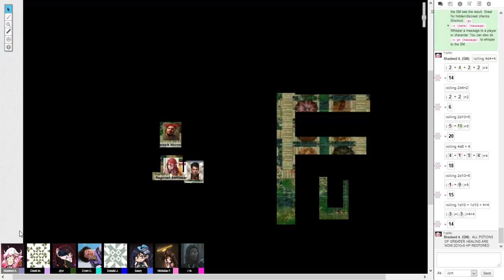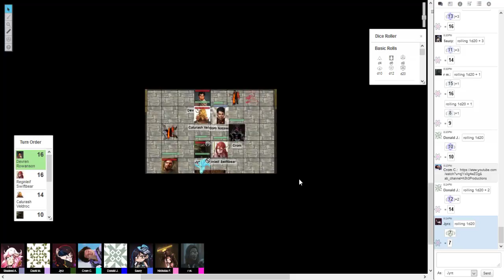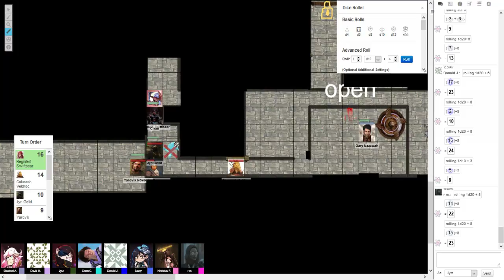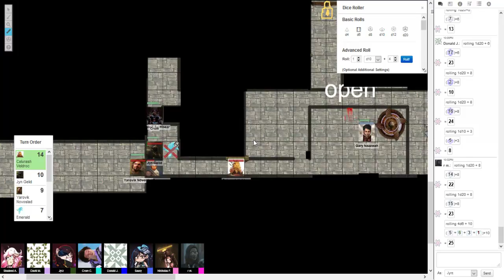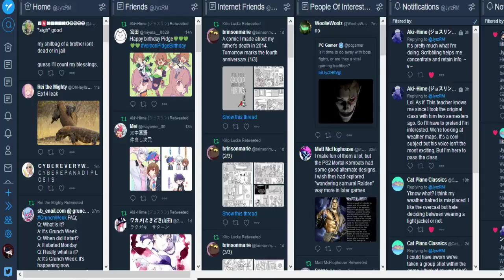12 | The Cult Plays D&D | The Tyranny of Dragons (Part 11)